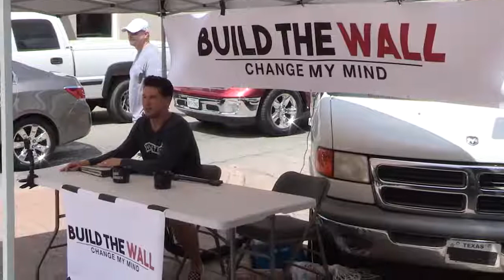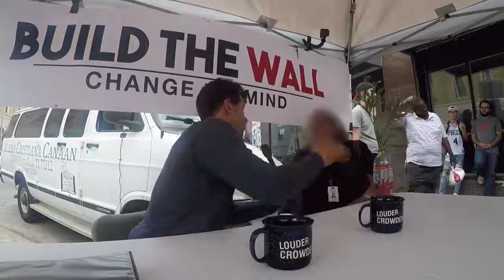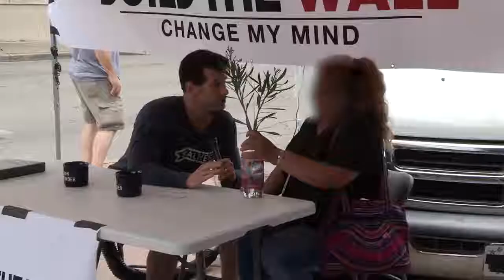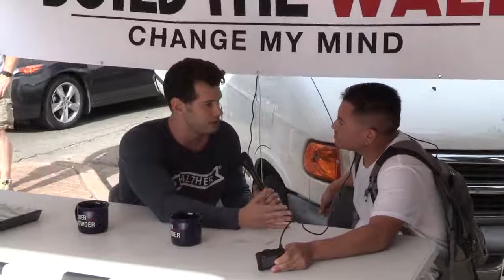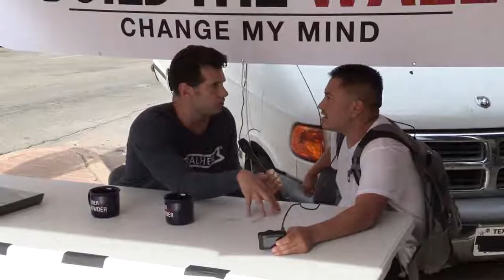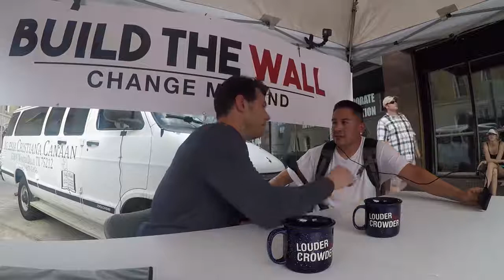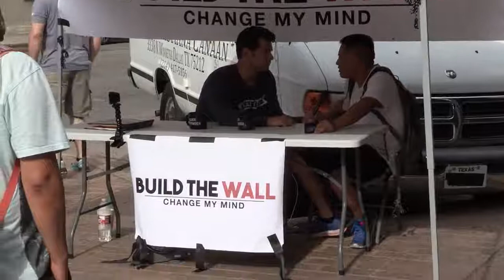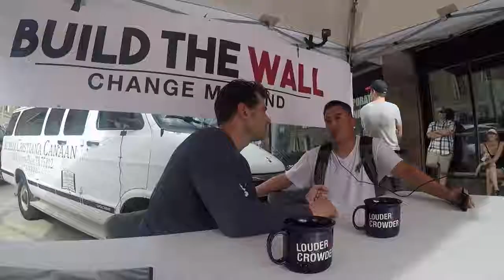Louder with Crowder | Stephen Crowder Show | latest video